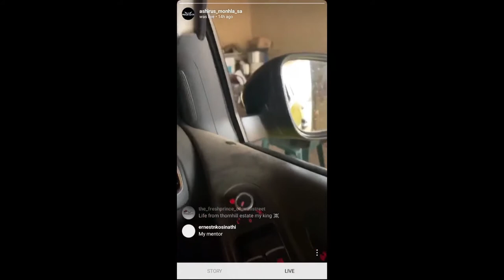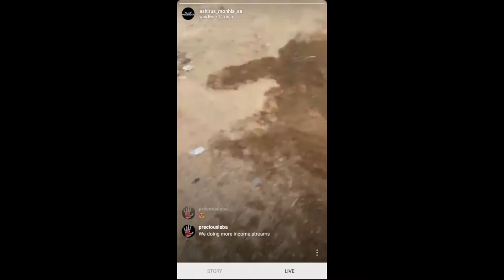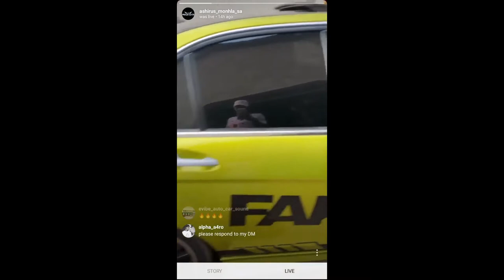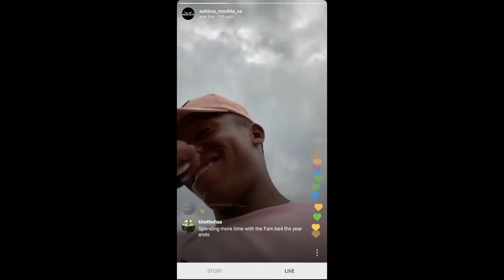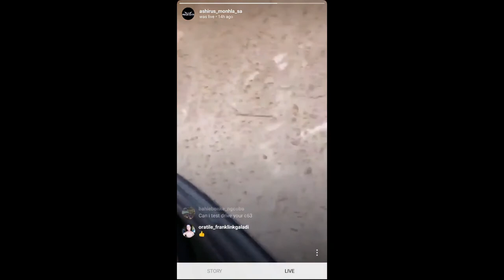"Go For Your Dreams In 2020 Before Its Too Late" || Ashirus Mohnla Last Motivation For 2019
"Go For Your Dreams In 2020 Before Its Too Late"; Ashirus Mohnla motivates his fans to chase their dreams this new year/decade not minding peoples opinion about them. Its also his last live video for 2019.